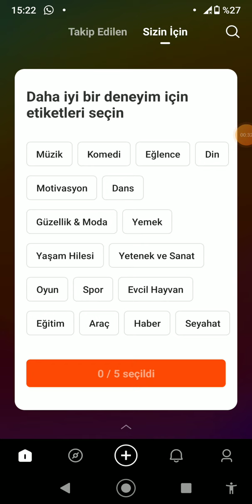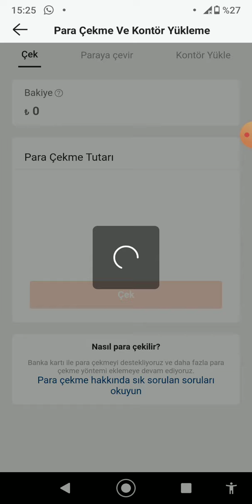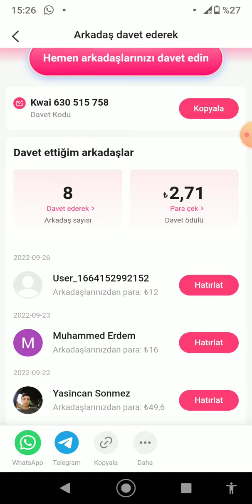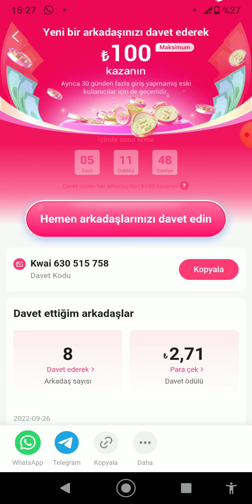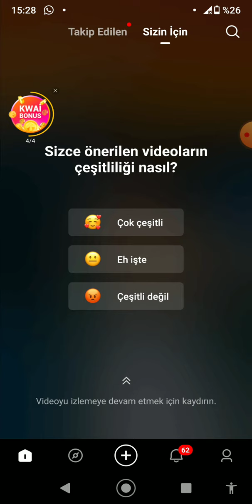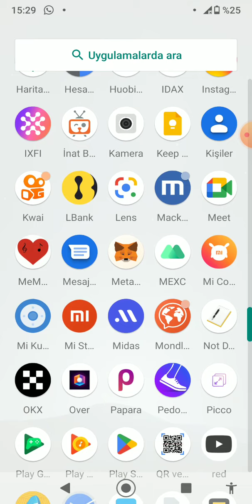KWAİ VİDEO İZLE PARA KAZAN HER DAVET İÇİN 100 TL KAZAN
kwai uygulamsını telefondan indirip davet gönderisine evet deyip indiriyorsunuz.para kazanmaya başlıyorsunuz. izledikçe kazan pasif gelir 171 tl çekim yaptım papara hesabıma anında geldi.videoları izlerken sayaç var o doldukça kwai altın kazanıyorsunuz onu çevir dediğinizde nakite çevirebilirsiniz yada kontör atabilirsiniz telefonunuza

arkadaşlar halen devam etmekte olan bitexen borsasının kaydolar yeni kullaıcılara kimlik onayı müşteri tanımıa formunu ve adres onayını yaptıkları takdirde 50 tl değerinde 5 bitexen coin airdrobu devam ediyor.ödülü almak için 1 tl gibi bir miktarı yatırıyorsunuz hesabınız aktif oluyor.hepsi bukadar.herkese bol kazançlar

wetux sitesine kaydol ücretsiz wetux token kazan.arkedaşlar windows yazılımı indirdiğinizde engelleyebilir yinede çalıştır deyip madenciliğe başlayın 10 adette bir bakiyenize aktarın.100 olduğunda cüzdanınıza çekebilirsiniz. bol kazançlar.

honeygain sitesinden pasif gelir elde etme yöntemini anlattım bilgisayara indirin uygulamayı bilgisayar açık kaldıkça internetinizi paylaşın kazanın.
5$ bonus alın linkten kaydolun

ücretsiz kripto para kazanma siteleri,
tamamen ücretsiz coin kazan,
bedava kripto para kazanma 2022,
ftx,
ftx tr
ftx tr para yatırma,
ftx kullanımı,
ftx sand airdrop,
binance kripto kazan,
coin airdrop nedir,
coin airdrop 2022
para kazanma
youtube abone kasma
youtube abone arttırma
youtube abone hilesi
youtube abone gizleme
crypto airdrop
airdrop coin kazanma yatırımsız
airdrop coin kazanma çekilebilir
binance kripto kurdu
kripto kurdu binance
binance tr para yatırma
binance para çekme
yatırımsız para kazanma
internette para kazanma 2022 yatırımsız
2022 para kazanma yatırımsız
para kazanma yatırımsız 2022
honeygain
honeygain app
honeygain jumptask
binance airdrop
binance academy
binance bot
airdrop
airdrop coin
airdrop coin kazanma
airdrop coin kazanma 2022
airdrop crypto
airdrop çekilebilir
airdrop veren borsalar
airdrop veren siteler
airdrop yeni
aidrop ve testnetler
airdrop etkinliği
airdrop etkinlikleri
aidrop free
airdrop fırsatları
airdrop yatırımsız
airdrop anında ödeme
airdrop anında çekim
airdrop borsa
airdrop veren borsalar
yeni borsa airdrop
borsa airdrop yatırımsız
bkex borsa airdrop
mexc borsası airdrop
ücretsiz borsa airdrop
kripto borsa airdrop
airdrop veren borsalar 2022
bitay borsası airdrop
airdrop borsa analiz
airdrop borsa eğitimi
airdrop borsa dersleri
airdrop borsa fikirleri
airdrop borsa kullanımı
hangi hisse senedi alınır
nasıl borsaya girilir
nasıl borsa oynanır
nasıl borsa öğrenilir
borsa 2022'de ne olur
airdrop güncel
airdrop siteleri
kripto analız
kripto
kripto sistemi
kripto işi
kripto gelecek
kripto efsane
kripto geleceği
bedava kripto
barış özcan kripto
binance kripto para transferi
binance kripto para alma
kripto boğa sezonu 2022
kripto balina sinyal programı
kripto bot kullanımı
kripto canlı yayın youtube
kripto çekilebilir
kripto çekiliş
internetten para kazanma 2022 ödeme kanıtlı
bitcoin analiz
yatırımsız para kazanma
honeygain para çekme
coin kazandıran uygulamalar
para kazandıran uygulamalar
öğren kazan
honeygain
yatırımsız coin kazanma
çekilebilir airdrop
airdrop
airdrop para kazanma
bedava kripto para kazanma
bedava coin veren borsalar
bitcoin
bitcoin price
bitcoin analiz
bitcoin today
ethereum
ethereum merge
ethereum news
ethereum classic
ethererum price prediction